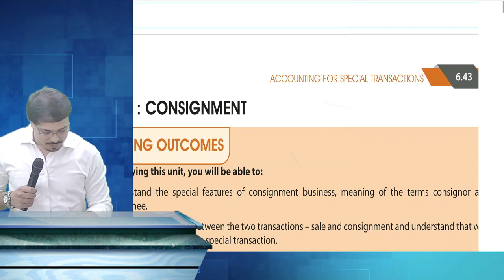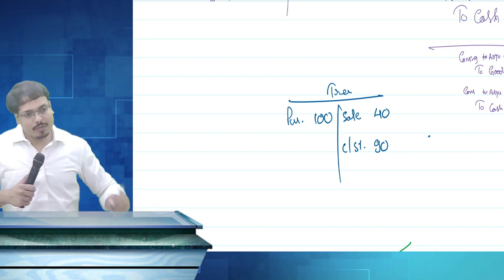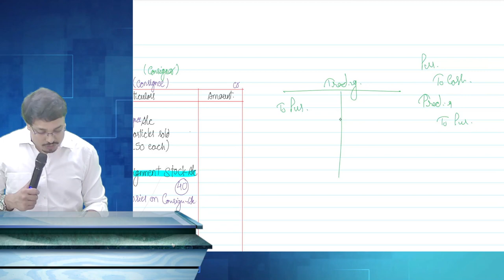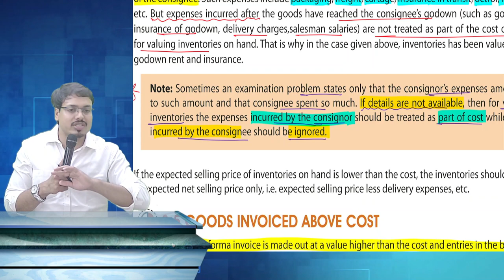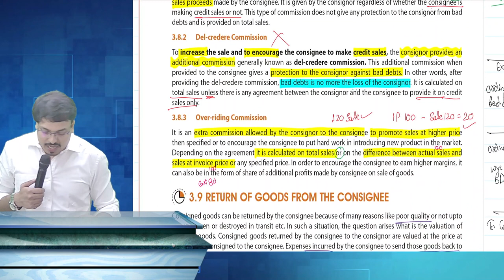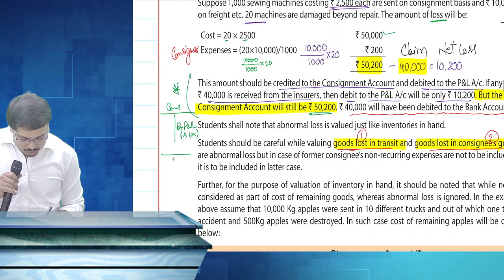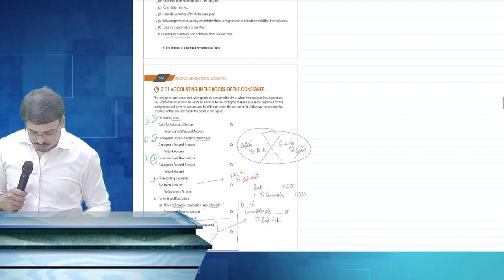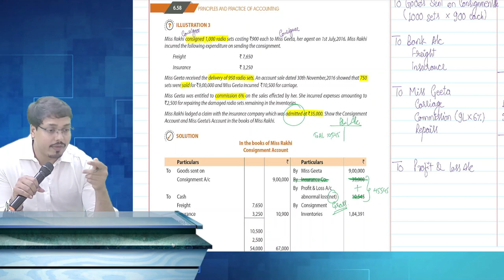06.3 Consignment Account Revision CA Foundation Accounts Marathon Fasttrack